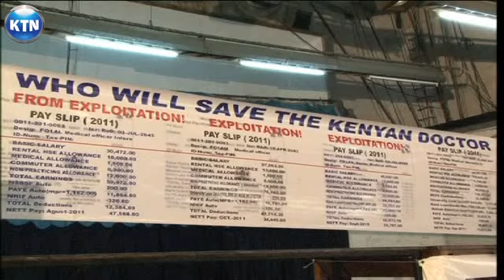Government,Doctors talks collapse-Swahili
Chama cha madakitari kimetangaza kwamba mazungumzo baina yao na serikali yamesambaratika. Hii imefuatia takribani wiki tatu za chama hicho kutoa notisi ya mgomo uliopangiwa tarehe 5 disemba  2011